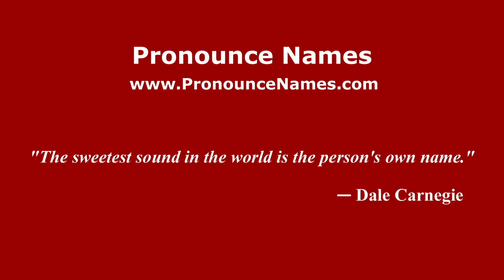How do you say Paya Belino in Malaysia (Malay)? - PronounceNames.com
How do you pronounce Paya Belino in Malaysia? For more information about Paya Belino, such as gender, origin, etc.,